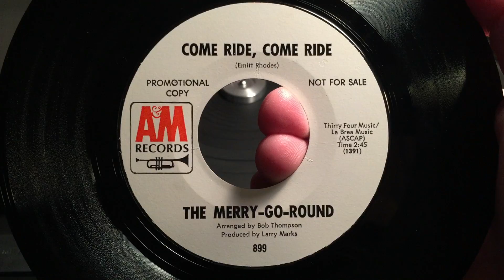The Merry-Go-Round - Come Ride, Come Ride (mono 45 mix)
Released as a single in January 1968 (backed with She Laughed Loud, which had already been released as a single a few months earlier), Come Ride, Come Ride was one of a handful of songs released by The Merry-Go-Round after the release of their LP but before their demise. The song was later included on The American Dream, the debut LP from Emitt Rhodes, but in remixed form. The original single mix, presented here, has additional vocals and instrumentation, all of which was mixed out on the stereo LP mix. This single mix has never been reissued or released on CD.

A&M 899. The stock copy is backed with She Laughed Loud. This white label promo has the same song on both sides. The mix is identical to the stock copy.

Written by Emitt Rhodes
Produced by Larry Marks
Arranged by Bob Thompson